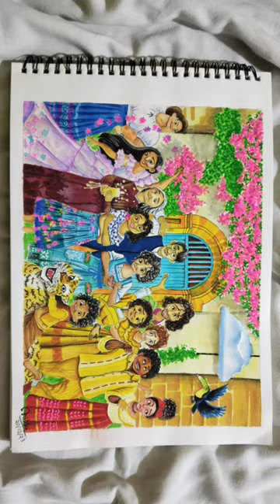Encanto painting with Watercolor Familia Madrigal#disney